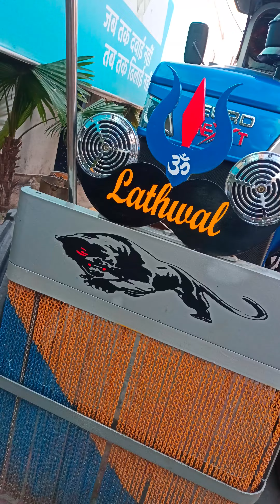$$$$ Powertrack 7000 @@@@ sticker lagwa hh &&&&&&&&#####